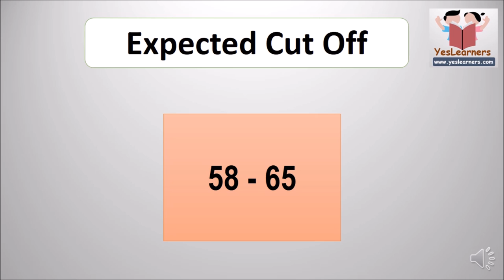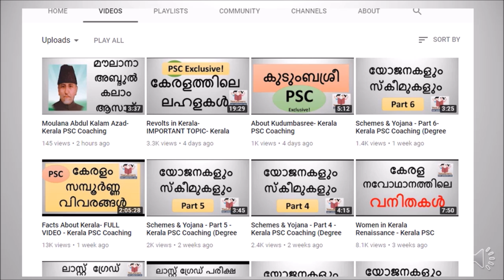Women Civil Excise Officer 2018 - Answer Key, Expected Cut Off & Question Paper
Women Civil Excise Officer - Answer Key, Expected Cut Off & Question Paper
2018 February 24 Exam
Solved Question Paper